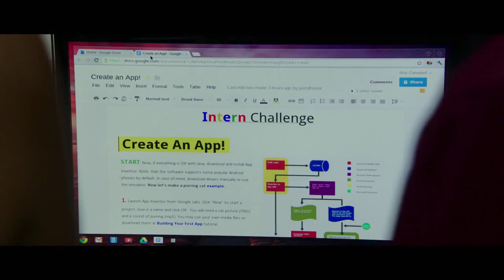The Internship TV SPOT - Professor X (2013) - Vince Vaughn Comedy HD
Two recently laid-off men in their 40s try to make it as interns at a successful Internet company where their managers are in their 20s.